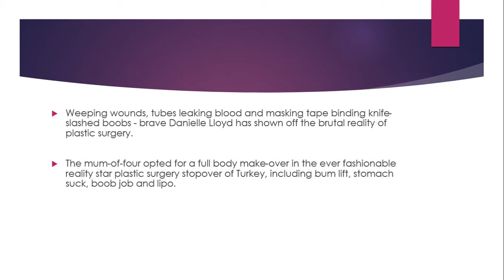Danielle Lloyd's brutal plastic surgery body overhaul from gory start to emotional end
*Warning graphic content* Danielle Lloyd shares detailed look at her latest cosmetic work including breast reconstruction, a butt lift and liposuction

Weeping wounds, tubes leaking blood and masking tape binding knife-slashed boobs - brave Danielle Lloyd has shown off the brutal reality of plastic surgery.

The mum-of-four opted for a full body make-over in the ever fashionable reality star plastic surgery stopover of Turkey, including bum lift, stomach suck, boob job and lipo.

And now Danielle, 35, decided to share her plastic surgery journey in Turkey from being scrawled over with blazing red pens marking the fat she wants sucked out of her bod to recovering with bloody tubes.Her gory journey ends with the topless reality star weeping as her new bod is unveiled - albeit with masking tape holding her boobs together.

In a bid to move away from the Insta-easy plastic surgery culture, Danielle courageously shows the goriness of liposuction, with one snap showing a black gloved doctor pressing pads soaked with blood against an open wound.The gory pictures kick off with Danielle posing in a skimpy white lace thong with black marker pen covering her flesh and outlining instructions for the surgeon's knife.

She's then seen lying on the operating table, prepped and waiting for the surgery to begin.Following the multiple procedures, a bruised-up Danielle was helped to the full length mirror to lay eyes on the results for the very time.

Rolling down her compression suit over her tender skin, Danielle claps eyes on her new curvaceous backside with her doctor.

She then grins as she takes a long look at her surgically enhanced breasts, which are still covered in masking tape along her under boob and around her nipple to protect her wounds.Danielle then breaks down in tears as she's over come with emotion after standing upright to see the full effect from the surgery.

But with the happy tears, Danielle also revealed the less than glamorous aftercare involved with achieving the body of her dreams.

The mum, who married fiancé Michael O Neil in April, lays down exhausted as she recovers from her ops, with a vial of blood collecting at her side.Danielle previously teased fans with a clip of herself in the airport as she headed to catch a flight to Turkey to the Comfort Zone clinic - which is favoured by pal Katie Price.

"I can't wait to tell you all about it when I've had my surgery," she grinned to the camera.

She later posted that she was "excited" but "nervous" to get her surgery, after hearing "good things" about the clinic.